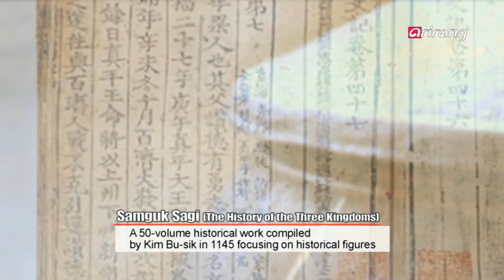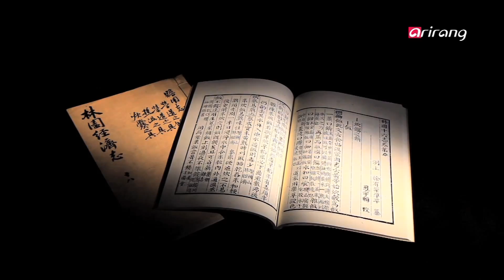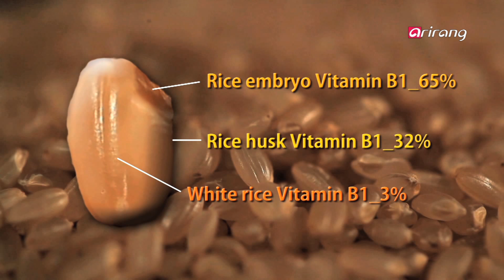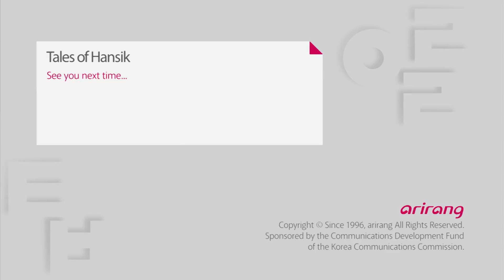Tales of Hansik Ep1회